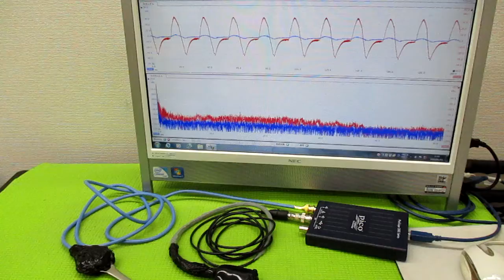メガヘルツの超音波発振制御プローブ製造技術